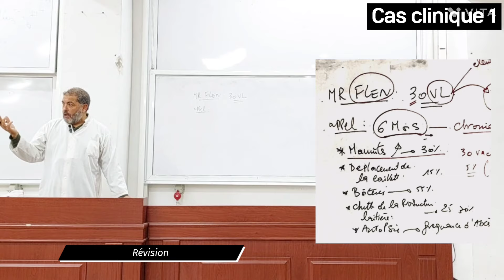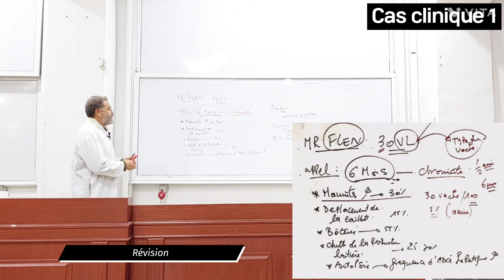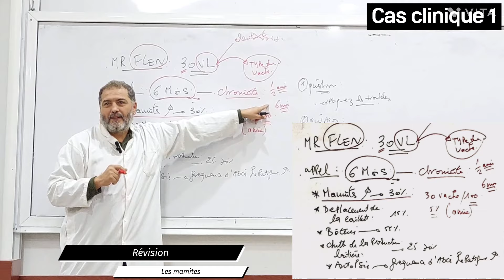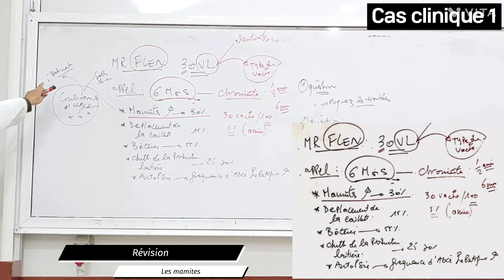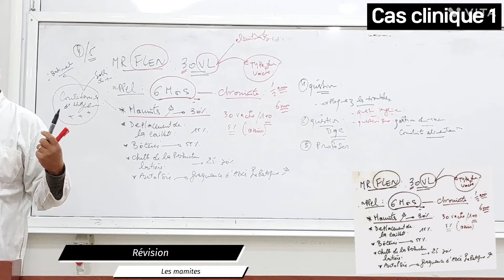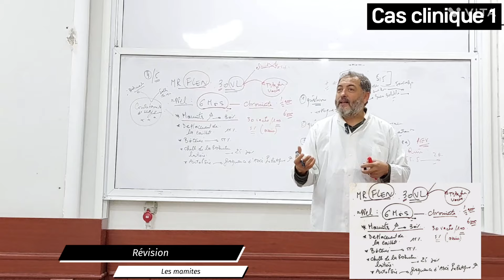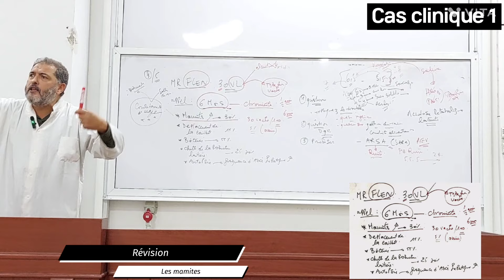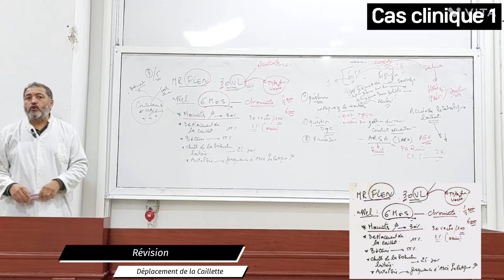Cas clinique 1 . Révision